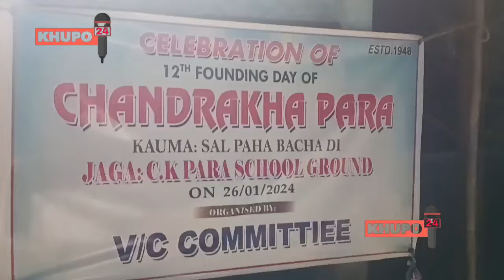Kgt Chandrakha para wo para Achaimo sal palaumo || Ground report by-Sabita Reang